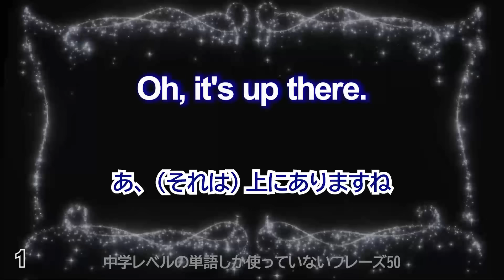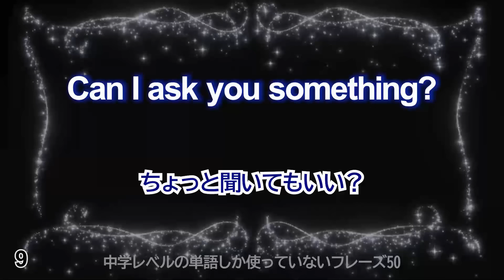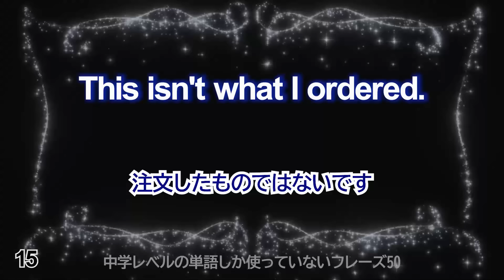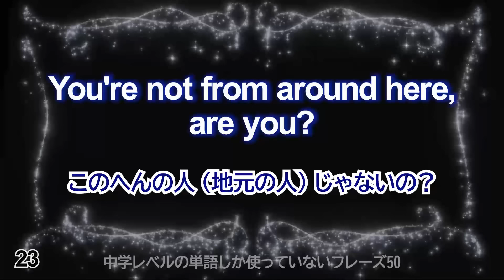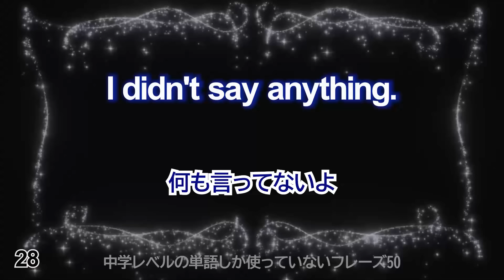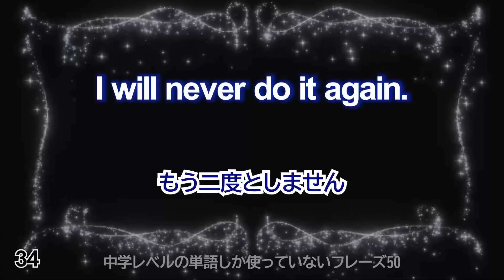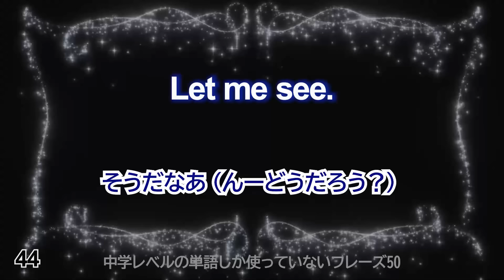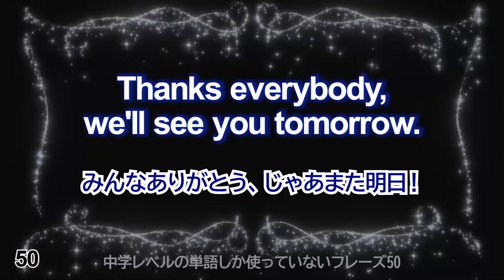【英会話リスニング】容赦のない中学英語50フレーズ聞き流し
40歳まで英語ド素人だった私がネイティブ英語を聞き取れるようになった方法教えています
※リンクが開けない方はID検索　@322ceeyi

★うなぎのぼりでメンバー増加中！
ヒコジローの「リスニング道場」
ご入会される方は下記へアクセスください

★最強マスタークラスは「オンラインサロン」
ヒコジローの全コンテンツ網羅、さらに限定セミナーに参加できます

★こちらも独学者への最コスパ・英語リスニング講座として人気！
・YouTubeメンバーシップでネイティブ英語を聞き取る本格トレーニング！
ヒコジロー大人の英語習得講座「うさぎクラス」
月500円▶490円に値下げ！
月490円「うさぎクラス」をチョイス！

★マンツーマンコースについて
リスニング道場の特別コース、マンツーマンコースは
現在定員に達していますので新規募集はしておりませんが
キャンセル等で人員が空く場合もございます

★ヒコジローって誰？とりあえず見てみたい人は↓
ヒコジローの英語矯正クリニック（こねこクラス）LIVEの模様

40歳まで英語ド素人だった私がネイティブ英語を聞き取れるようになった方法教えています

関西の二流大学中退後、フリーター、サラリーマンを経て、制作ディレクターとして、海外セレブのウェディングや国際同時通訳会議、外国人の晩餐会やイベント制作に携わってました。現在は英語トレーナーとして、日本の英語教育で洗脳された大人達を矯正するクリニックを開設し、多くの英語患者を救っていますが、基本的に英語は嫌い、音楽が大好き。

★バイブス上がりまくりのエンディングBGM

★本日のサムネ美人
Ashlyn Pearce